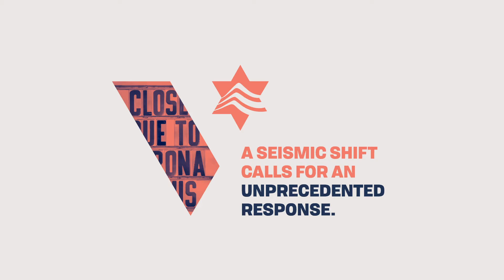Sue Hector, Co-Chair, Women Philanthropy - On the impact of COVID